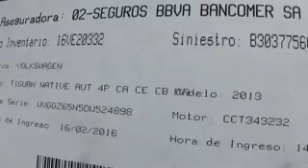SUBASTASMA VOLKSWAGEN TIGUAN 2013